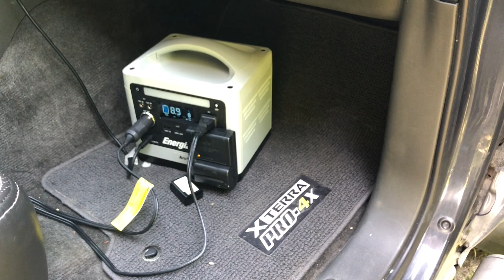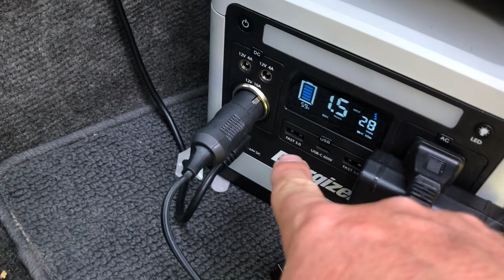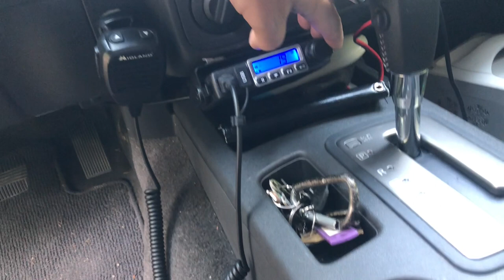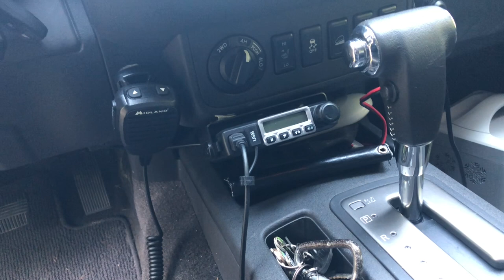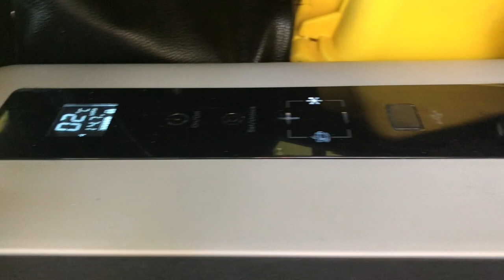[Overlanding] Comment configurer un camion pour l'overlanding photographique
Dans cette vidéo, je vous présente la façon dont j'ai aménagé mon Nissan Xterra 2015 Pro-4X afin de le rendre le plus efficace possible en sortie photo animalière.

J'ai installé un frigo, une tente de toit, un bloc d'énergie.  Tout est prévu pour recharger mes piles et dormir sur mes sites de photo.

Il me reste à régler la douche et la réserve d'eau potable.